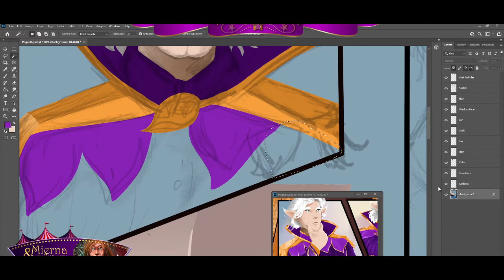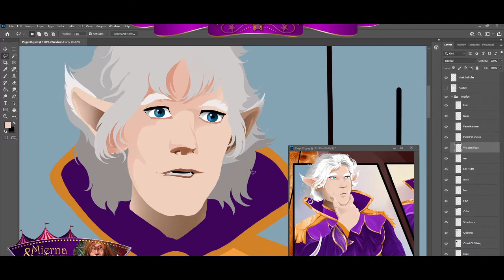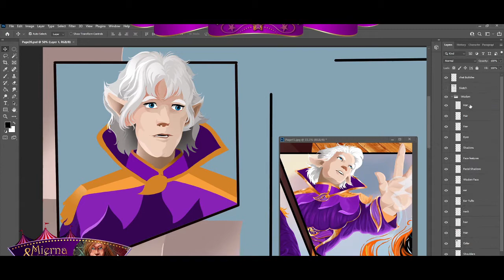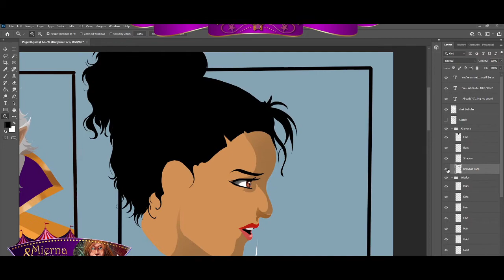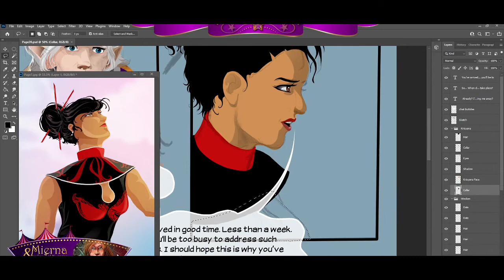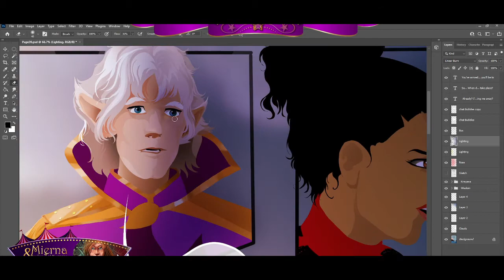Nina Page 20 Speed Painting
Progress page...